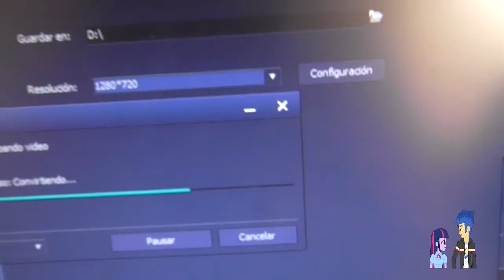Creo que me volvi loco o_o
gdsgkaygkuydkfyhdsbkhfguykhdsgf